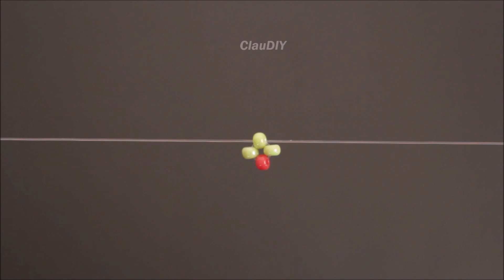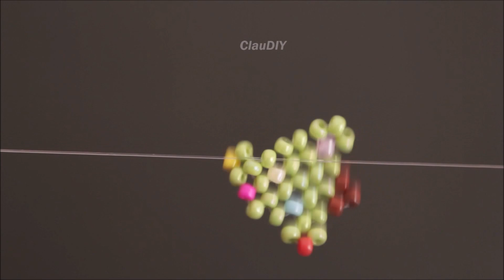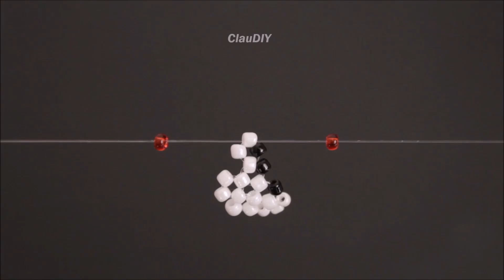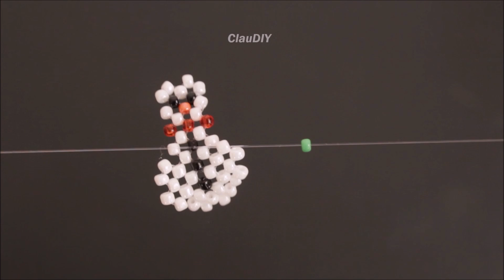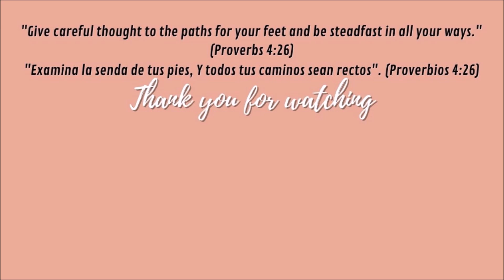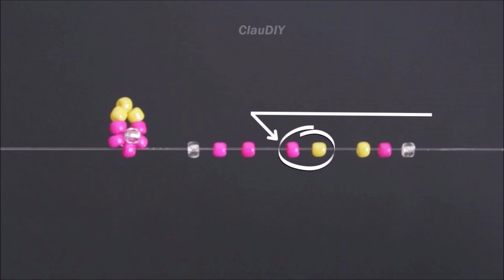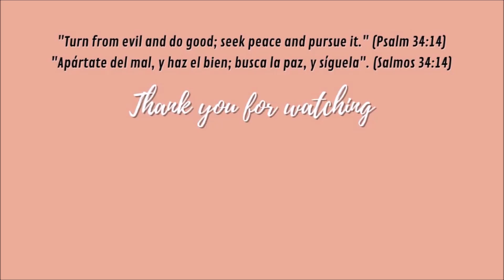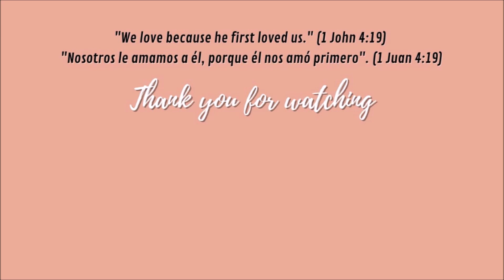5 Ideas increíbles para hacer Anillos y Figuras Navideñas con mostacillas ⛄️❄️ Compilation 🎅🎄🌟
5 ideas de como hacer anillos y figuras navideñas con mostacillas!!

00:00 | Christmas Tree
08:01 | Snowman
17:25 | Santa Claus
23:31 | Flower Ring
29:50 | Mistletoe Ring

Crea tus propios accesorios con mostacillas, chaquiras, cuentas, chaquiras, abalorios : pulseras, anillos y más.

Materiales:
Mostacillas 11/0
Hilo nylon rígido 0.25mm
Tijera

Espero que disfrutes este tutorial. Gracias por todo tu apoyo, significa mucho para mí. 🌟💕

Si los videos te son de ayuda y quieres colaborar con el canal desde cualquier parte del Mundo ♡ puedes hacerlo desde este enlace
Aquí te dejo algunos productos que facilitaran tus manualidades y te inspiraran a crear cosas increíbles! ¡Espero que te sean útiles!